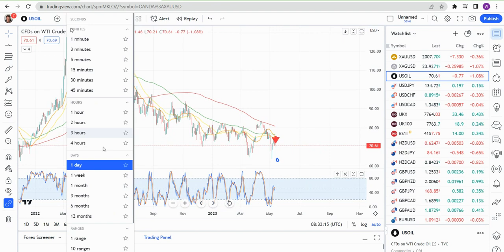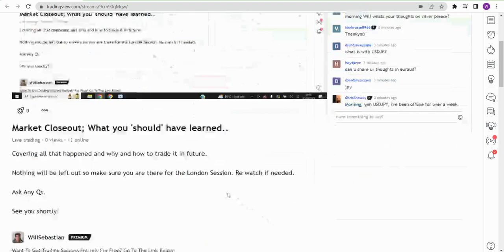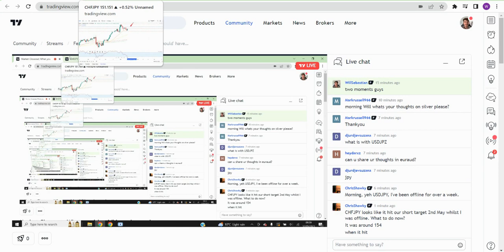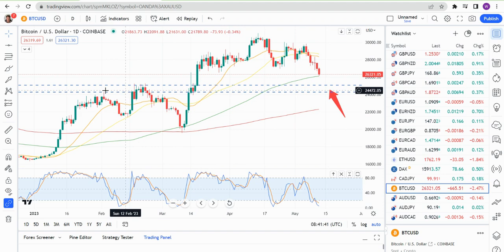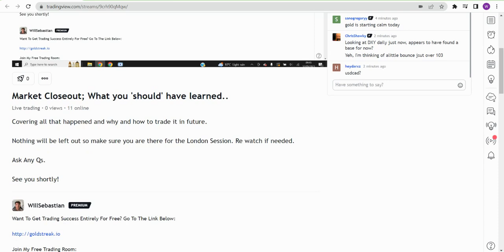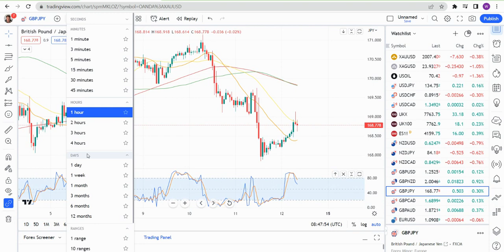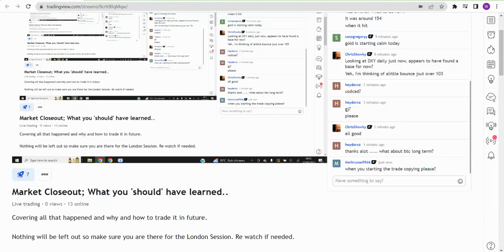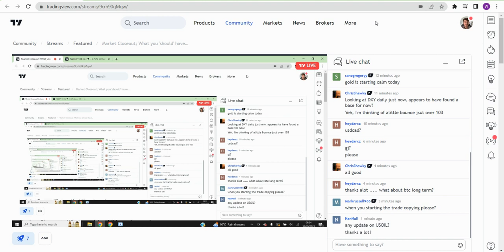When To Buy And When To Sell | MetaTrader 4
In this video we will look at how to judge a good sell and a good buy position.

Nothing In This Video Is Financial Advice And Is Purely Opinion And Entertainment Based.

Please Consult Your Financial Advisor Before Making Any Investments.